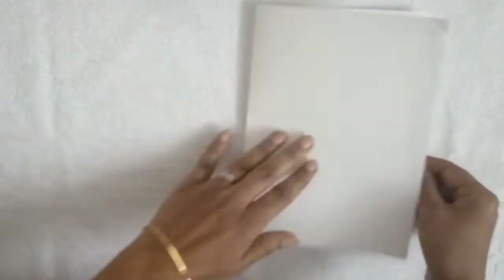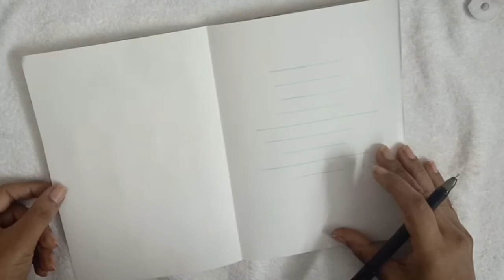DIY- Christmas greeting card| How to make christmas greeting card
In this video I have made a beautiful and easy christmas greeting card.
Material required
1. White sheet
2. Glitter foam sheet (golden and green)
3. Star stickers
4. Golden thread
5. Bow made from ribbon
6. Glue, scissors and pencil

Link of my other greeting cards video